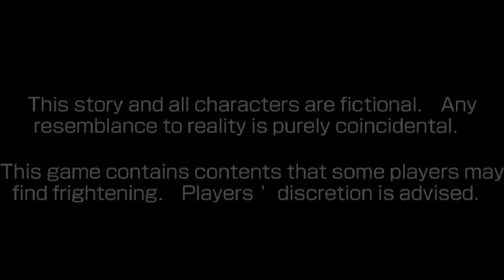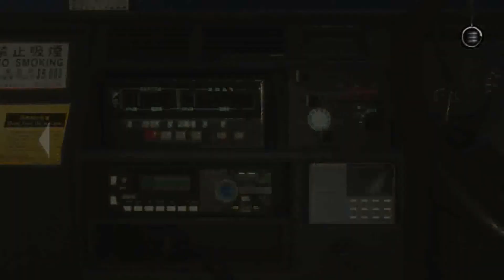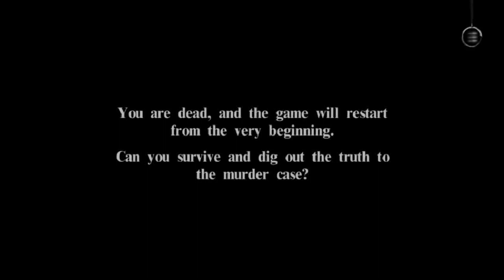Serial: The Rainy Night Butcher Walkthrough Android/iOS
A puzzle, drama game based on a mystery case in H.K. You play as a journalist looking into the horrid truth of a serial murder.